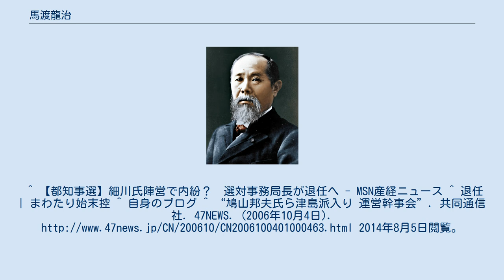馬渡龍治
馬渡 龍治（まわたり たつはる、1957年7月26日 - ）は、日本の政治家。
 大分県佐伯市出身。
上智大学卒業後、新菱冷熱工業に就職。
衆議院議員鳩山邦夫の秘書をつとめる。
 2000年6月の第42回衆議院議員総選挙では、東京15区から民主党公認で出馬する。
無所属の元職柿沢弘治に大敗し落選。
 2003年11月の第43回衆議院議員総選挙では、神奈川4区から無所属で出馬する。
再び大敗し、供託金を没収。
 2005年9月の第44回衆議院議員総選挙では、愛知3区から自由民主党公認で出馬する。
民主党の前職近藤昭一に敗れるが比例東海ブロックで復活し初当選。
 2009年8月の第45回衆議院議員総選挙では、再び自民党公認で愛知3区から出馬する。
近藤にダブルスコア以上の大差をつけられ敗北、惜敗率が低かったため比例東海ブロックでの復活もできず落選。
 2014年東京都知事選挙に出馬した細川護煕の陣営事務局長を務めていたが、選挙期間中に退任することとなった。
馬渡らのグループと、旧日本新党系グループによる主導権争いが激化し、馬渡の退任の理由を陣営幹部は「態勢強化の一環」と説明。
関係者は「内紛だ」と語ったが、馬渡は内紛を否定した。
^ “細川・小泉「冬の陣」～選挙戦終盤の東京都知事選（後）”. NET-IB NEWS. (2014年2月6日). 2014年11月21日閲覧。
^ 【都知事選】細川氏陣営で内紛？選対事務局長が退任へ - MSN産経ニュース ^ 退任 | まわたり始末控 ^ 自身のブログ ^ “鳩山邦夫氏ら津島派入り 運営幹事会”. 共同通信社. 47NEWS. (2006年10月4日). 2014年8月5日閲覧。
 ^ 信仰 | まわたり始末控